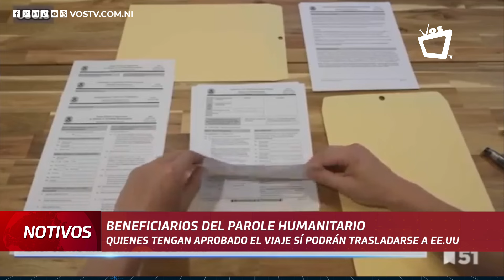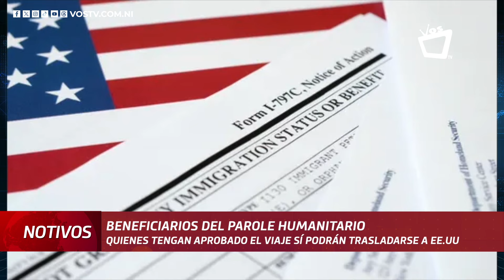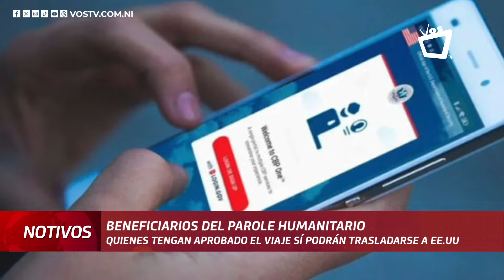Beneficiarios del parole que ya tienen autorización de viaje si podrán trasladarse a EE.UU.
Los migrantes beneficiados con el parole humanitario que ya tenían la aprobación de su viaje hacia Estados Unidos podrán trasladarse a ese país sin ningún inconveniente, aseguró un vocero del Departamento de Seguridad Nacional (DHS) a Martí Noticias.